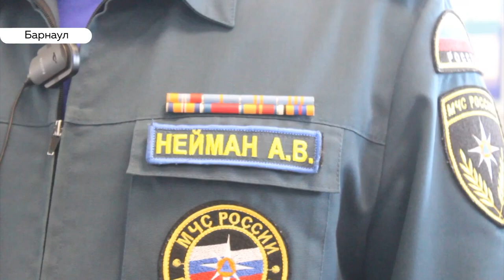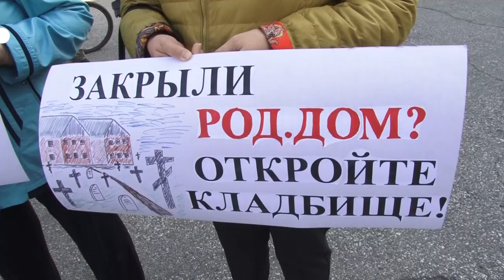«День с Толком». 14.10.2019. Выпуск 15:30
- Противопожарный режим продолжается. На территории края спасатели зафиксировали больше сотни пожаров и это только за выходные
- Вышли на митинг против закрытия местного роддома. Почему жителей Новоалтайска бояться ликвидации мед. учреждения?
- Знаменитый «Поп на джипе» Павел Корчагин поучаствовал в федеральном автошоу. Покорилась ли ему трасса?